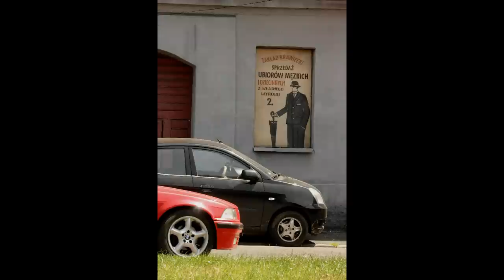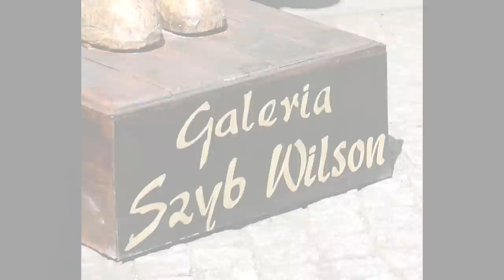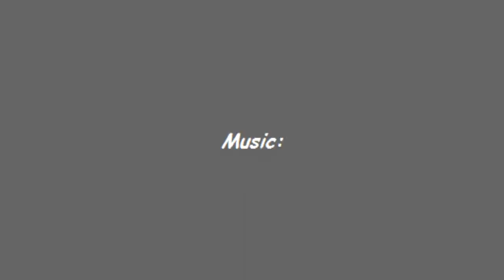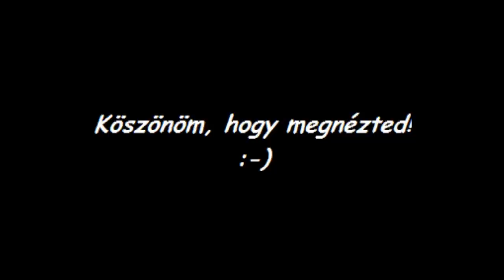Bedzin by λιπ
My first hobby was the photography.
I was in Bedzn (Polland) on the last summer and I took a lot of photo about the town and the people.
Let's take a tour to Bedzin with me! :)

I wish to thanks to Rune Foshaug for his beautiful song: Voyager!